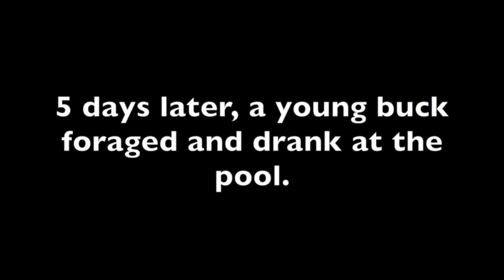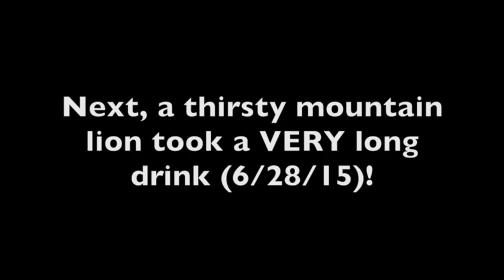Life at a Water Hole (6/15-6/28/15)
This video is taken from footage recorded by motion-activated trail cameras. I chose to point them at a water hole because so many animals visit a water hold, especially in a dry area like ours (Front range of Colorado at about 8000'). This video shows a huge black bear bathing, a deer foraging, a mountain lion (puma concolor) drinking, and an owl perching.